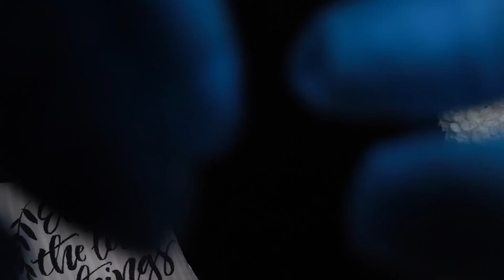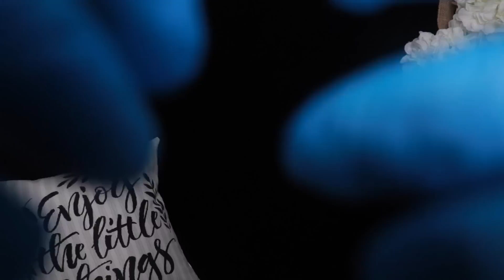COSQUILLOSA Remoción de Tatuajes con LASER / ASMR Español / Murmullo Latino